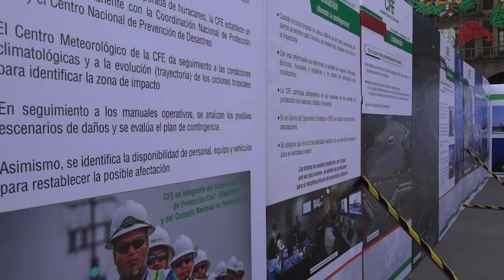Participación de la CFE en la feria de Protección Civil 2019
En caso de contingencia, la CFE despliega todo un operativo para restablecer el suministro eléctrico en las zonas afectadas; además, tiene el compromiso de fortalecer la cultura de la Protección Civil.